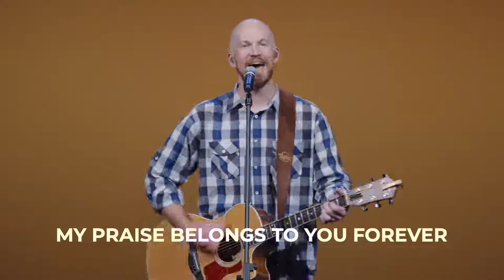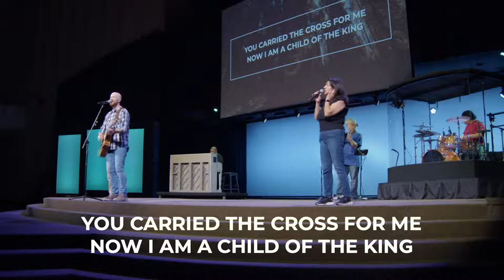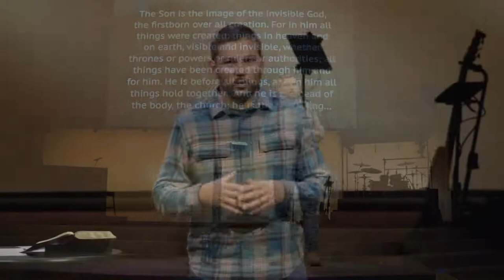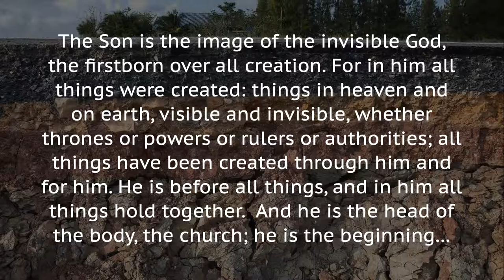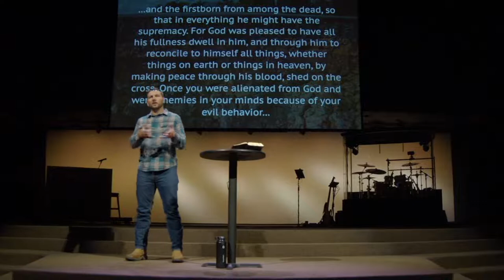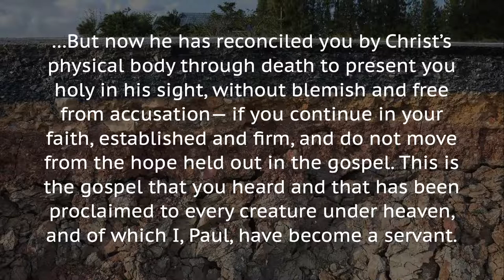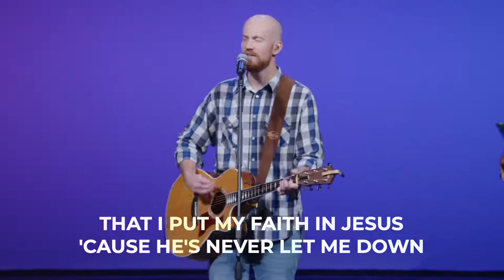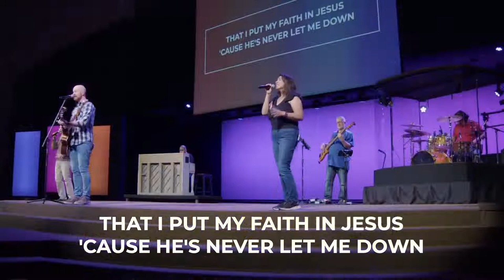Church on the Hill Live – Core Sample: Building My World View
Christ is everything. Does our life reflect that?

Speaker: Josh Becknall
Venue: Church on the Hill, San Jose, California
Date: November 6, 2022

CCLI 107469 Copyright License
CCLI 20026247 Streaming License